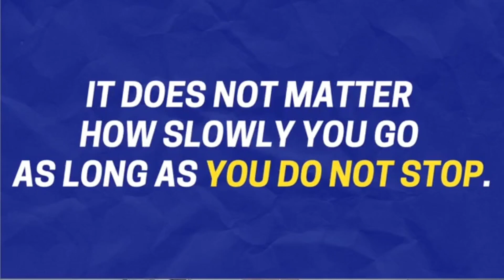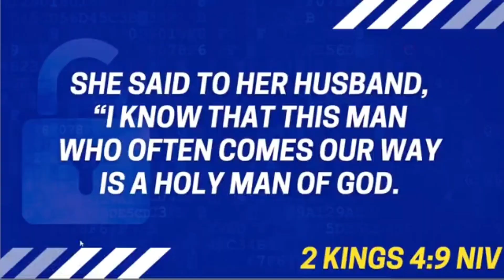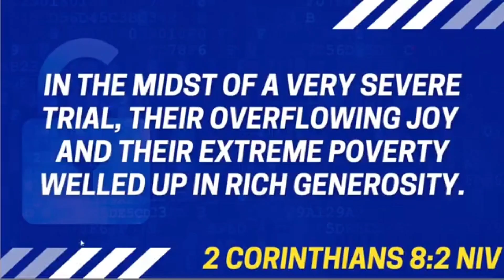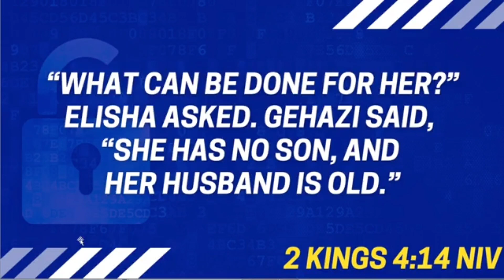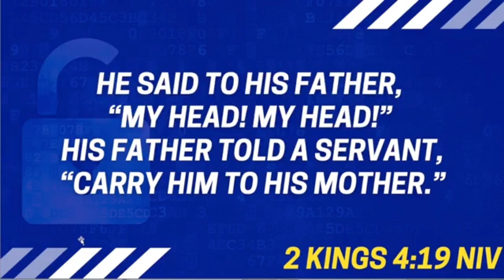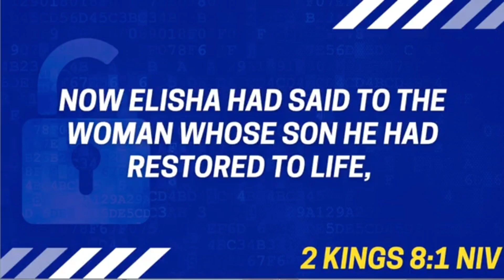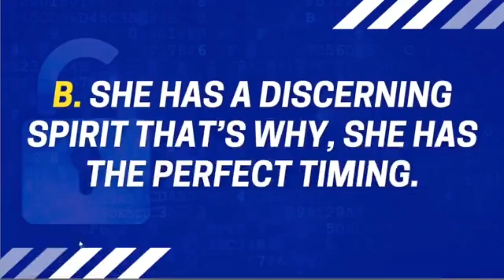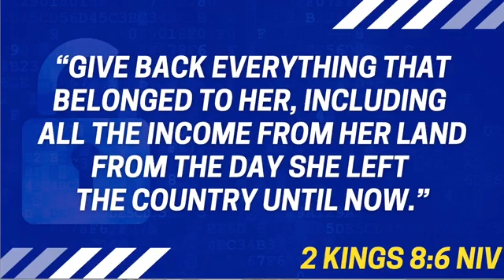HOW TO UNLOCK YOUR RECOVERY (June 4, 2023)